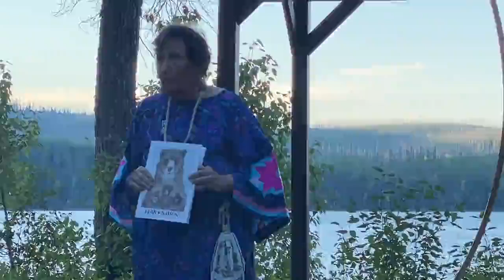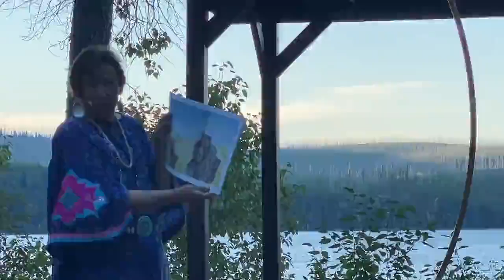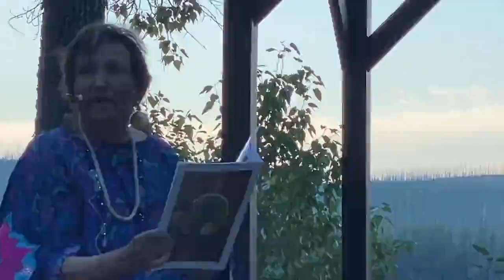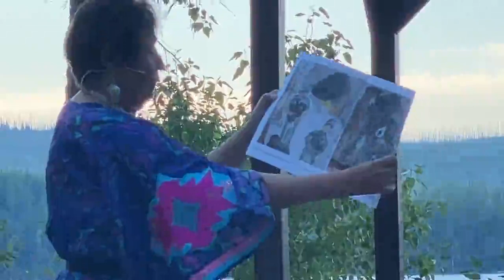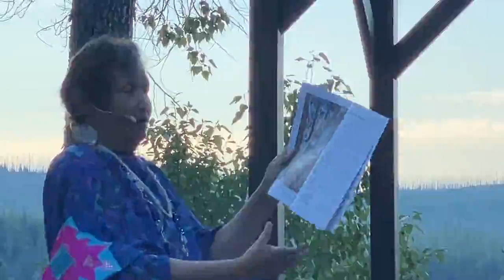Gen Huitt - Children Songs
Indian Speaks - Glacier National Park 2022 - Gen Huitt Retirement speech

Two Sessions:
About the book Bear Nation
Children songs. (after Approx 15 min)